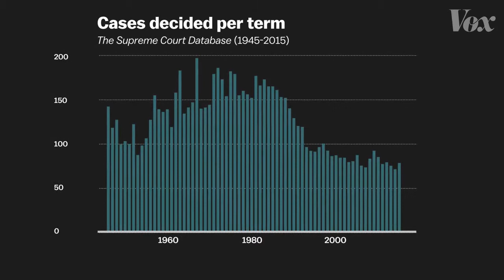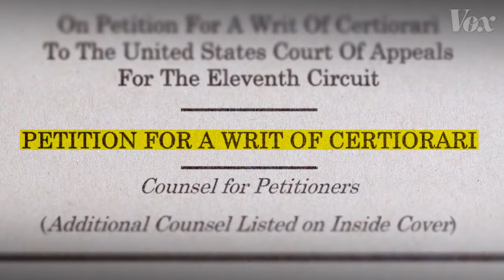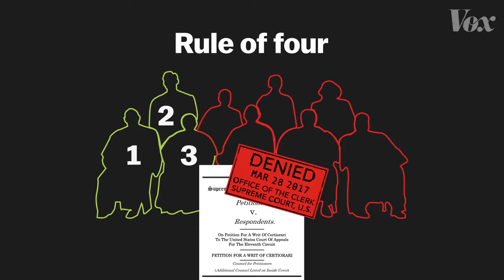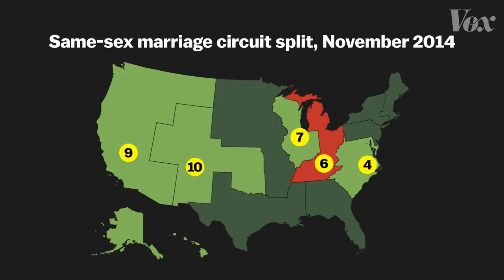Barcelona Terror Attack: At Least a Dozen Dead, Scores Injured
A van plowed into pedestrians in the popular Las Ramblas area in Barcelona on Thursday, killing at least a dozen people and injuring scores, in what police have called a terrorist attack. Photo: Oriol Duran/Associated Press